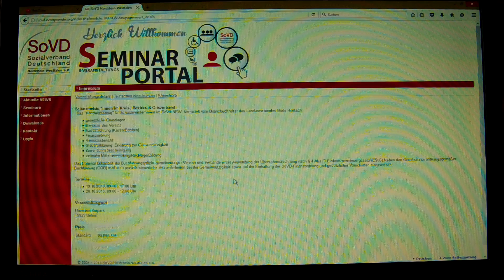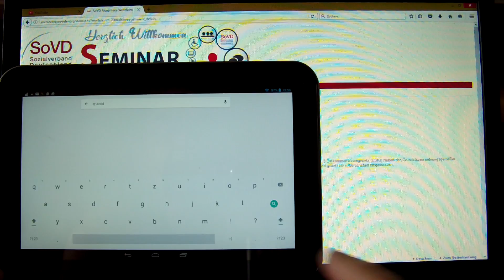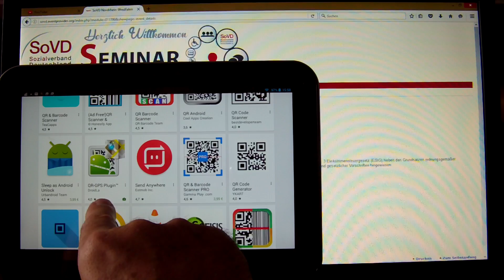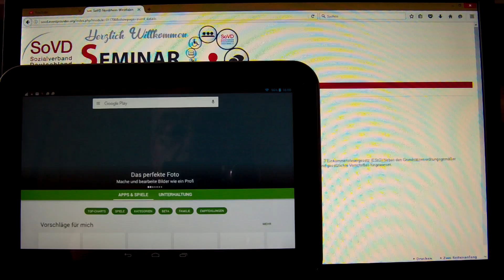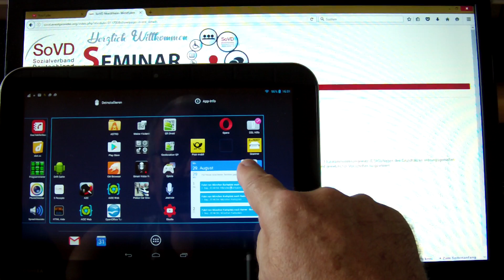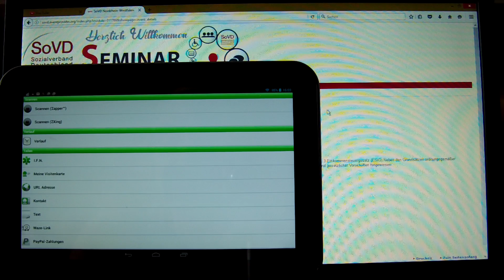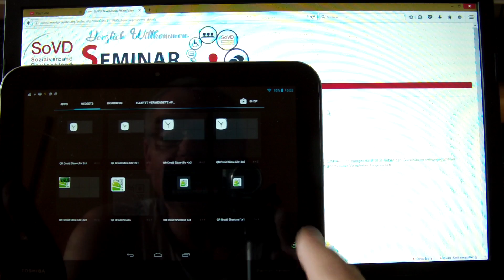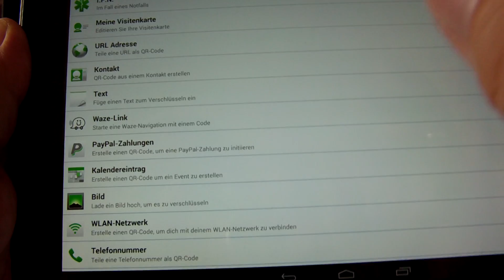W_0233 =QR-Code Teil 04 =Tablet =App+Widgets zur App QR Droid auf Home-Display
1. Widgets sind dauerhaft im Hintergrund laufende Funktionen irgendeiner App, die meist nur auf einem Home-Display zur Verfügung stehen.
2. Deshalb finden wir diese Symbole der Widgets, auch nicht nach Antippen der Schaltfläche „Menü“ (= die Schaltfläche auf einem Home-Display, mit den vielen Punkten) im Fenster „Hauptmenü“ im Register „APPS“, sondern im Register „WIDGETS“.
3. Die App „QR-Droid“ bietet eine umfangreiche Auswahl von Widgets in unterschiedlichen Größen an, um einzelne Funktionen oder Aufgabengebiete von Funktionen, Sofort wie mit einer Taste =Shortcut“ durch antippen zu starten.
4. Die Widgets-Symbole der App „QR Droid“ werden nur auf einem der Home-Displays eines des Tablets oder Smartphons angezeigt.
5. Beispielhaft wird im Video ein Widgets-Symbol in Form eines Kachelfeldes mit 4 Kacheln vorgestellt. Die dargestellten Funktionen stehen aber ebenfalls nach dem Öffnen der App „QR Droid“ zur Verfügung… Dazu brauchen Sie nach dem Öffnen dieser App „QR Droid“ nur die Schaltfläche mit den vielen Punkten = Menü an zu tippen. Im sich anschließend öffnenden Fenster „QR Droid“ stehen Ihnen ebenfalls diese Funktionen als Kachelfeld zur Verfügung. Diese angebotenen Widgets sollen also nur den Weg abkürzen, irgendeine Funktion dieser App zur sofortigen Nutzung durch antippen zu öffnen.
6. Es gibt auch Widgets, nur für eine der vielen Funktionen der App „QR Droid“.
7. Zum Beispiel die Funktion „QR-Code vom Typ Kalendereintrag erstellen“…
8. Auch dieses „Widgets“ mit der einzelnen Funktion „QR-Code vom Typ Kalendereintrag erstellen“ steht später, nach dem einmaligem Einrichten auf einem dem Home-Displays unseres Smartphons oder Tablets , ähnlich einer App als Symbol zum Antippen, zur Verfügung.